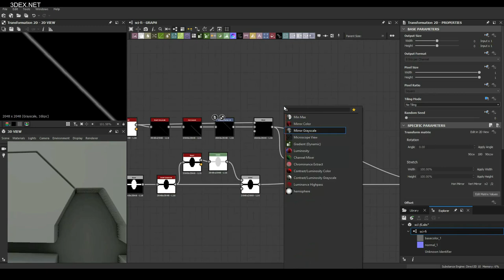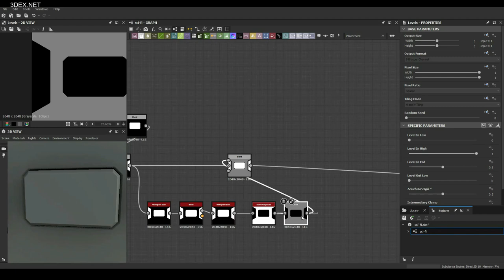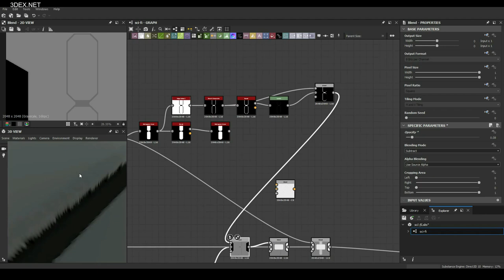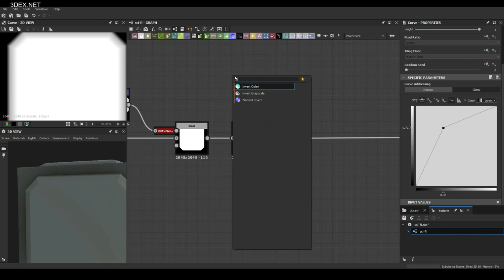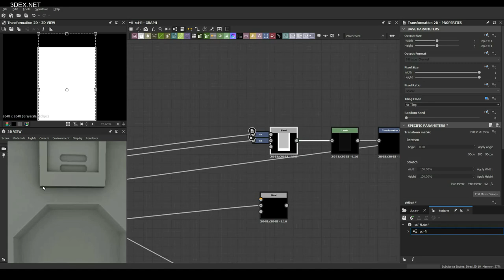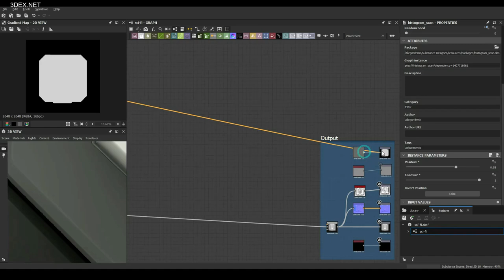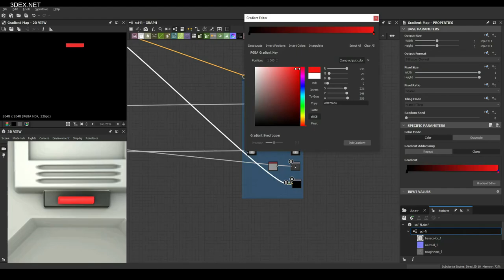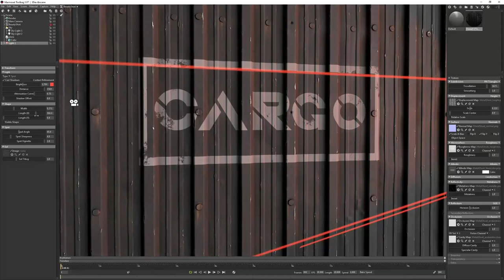Substance Designer - Stylized Sci Fi Material